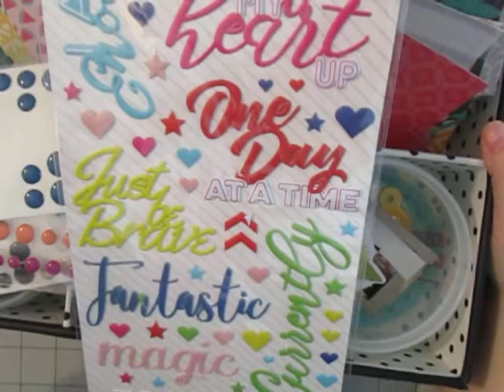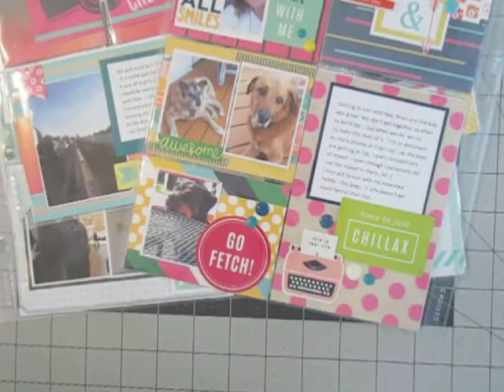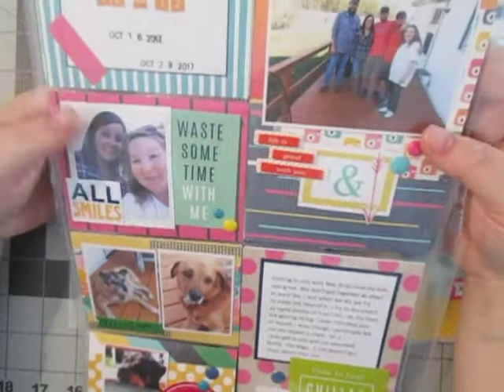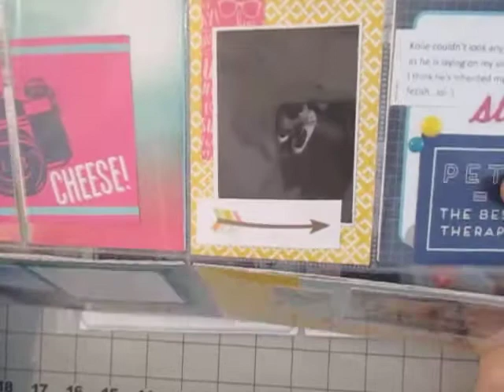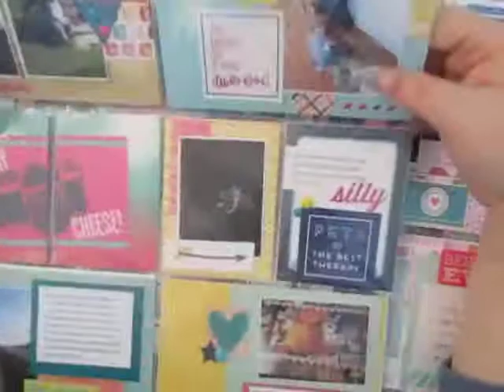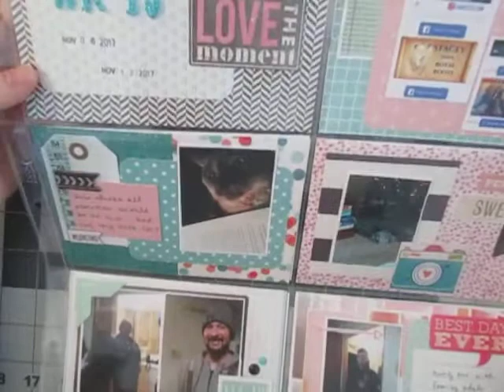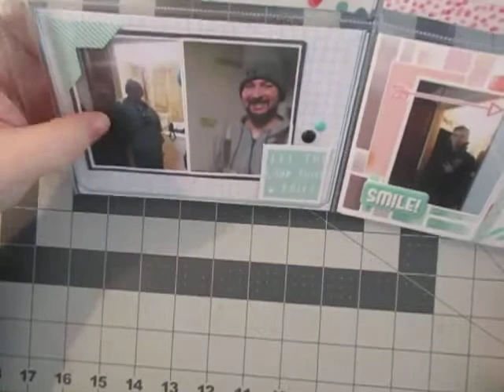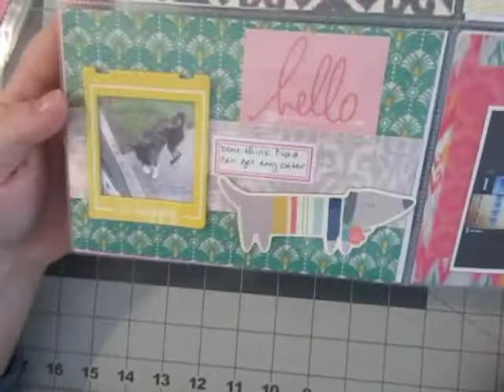Project Life Weeks 42-46 Share/Kill A Kit : 2017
Hey everyone.. So I truly struggled with my kit .. So I thought I'd call it quits and move on.  Hope you enjoy the layout share.